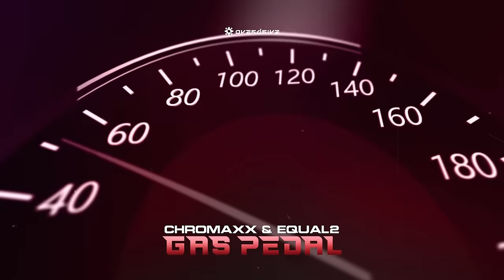EQUAL2 & Chromaxx - Gas Pedal (Official Audio)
EQUAL2 & Chromaxx - Gas Pedal = 𝗢𝗨𝗧 𝗡𝗢𝗪!

𝐆𝐄𝐀𝐑𝐁𝐎𝐗 𝐎𝐕𝐄𝐑𝐃𝐑𝐈𝐕𝐄 presents the Highest Gear of Hardcore and Uptempo! Full of the best Hardcore and Uptempo releases presented to you every week.

𝐒𝐩𝐞𝐞𝐝 𝐔𝐩 𝐚𝐧𝐝 𝐒𝐋𝐀𝐌 the gas pedal for the 𝐧𝐞𝐰𝐞𝐬𝐭 𝐔𝐩𝐭𝐞𝐦𝐩𝐨 track by EQUAL2 & CHROMAXX! No slowing down is allowed when this HIGH-BPM masterpiece is being played 🏎️💨  Secure your front-row seat and listen to 𝐆𝐀𝐒 𝐏𝐄𝐃𝐀𝐋 now!